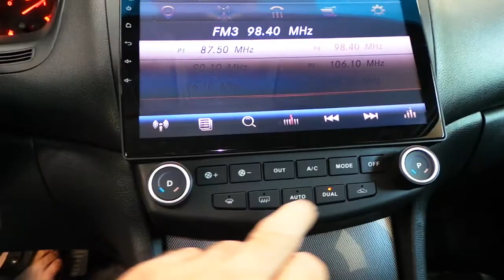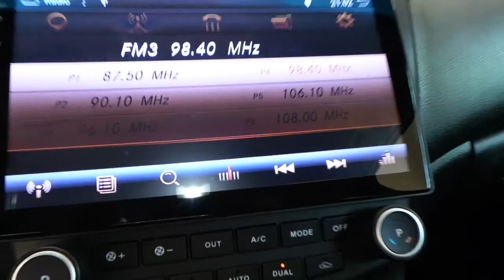Honda Accord 2003 model oem android multimedya geri görüş kamera montaj uygulaması